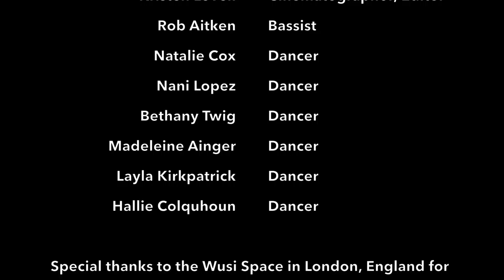LAGANJA ESTRANJA | Dance for Camera | Mighty Mississippi | Choreographed by Jay Jackson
Choreographed and danced by Jay Jackson (Laganja Estranja) along with students from Laganja's Dance School, this Dance for Camera is performed to Julie Stirman's "Mighty Mississippi."  The original song was inspired by Laganja's non-binary performance at West 5 in Ealing earlier this year (2017).  The result is a collaboration between the songwriter, dancers, and the camera.  The film is shot in one take on a DJI Osmo by Kristen Lovell at the Wusi Space in London, England.

CREDITS
 Julie Stirman Songwriter, Vocalist
 Jay Jackson  Choreographer, Soloist
 Kristen Lovell Cinematographer, Editor
 Rob Aitken  Bassist
 Natalie Cox  Dancer
 Nani Lopez  Dancer
 Bethany Twig Dancer
 Madeleine Ainger Dancer
 Layla Kirkpatrick Dancer
 Hallie Colquhoun Dancer

Special thanks to the Wusi Space in London, England for donating the location, making this work possible.

All dancers were students at Laganja's Dance School, held at Pineapple Studio in London.

Set to an original song in a unique space, the image is that of a non-binary sisterhood with time to figure everything out.  You are not alone, and you have all the time in the world to grow, learn, and flower.  The camera and dancers move together, exploring the relationship and friendship artists have with their audience.  Laganja Estranja Entertainment is a collaboration between Jay Jackson and Kristen Lovell, two childhood friends addressing the concept of liveness, gender identity, and art in a digital age.

Like this video? Click some links!

Jay Jackson (Laganja Estranja), is a choreographer, drag queen, and activist based in Los Angeles, CA. After earning his Bachelor of Fine Arts in dance and choreography from the California Institute of the Arts, Jay appeared as a contestant on LogoTV's Season 6 of RuPaul's Drag Race.

Laganja’s choreography credits include commercial artists Miley Cyrus and Brooke Candy. In 2016 LaganjasDanceSchool was founded, an international high-heels masterclass and confidence workshop which has been held in dozens of cities across Europe, Central America, South America, and the United States. Laganja also appeared as a contortionist along side Christina Aguilera for the American Music Awards, in VICE's "Bong Appetite," and in Gareth Pugh's fashion film "PITTI."

Do You Dance?  Laganja teaches class world wide!  For our class offerings, please visit our Eventbrite: